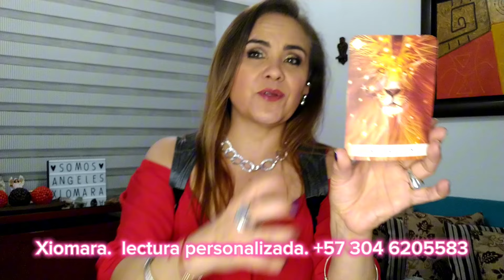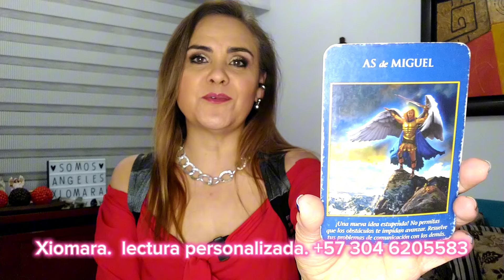TAURO ♉ TAL PARA CUAL 🤔⁉️🔥💪🏻🙏🏻♥️♥️♥️♥️